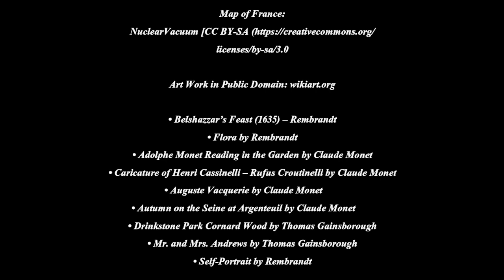Claude Monet Biography on The Artist Detective - Classical Conversations Cycle 2 Week 16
Learn about Claude Monet, the 19th-20th century French impressionist painter known for his paintings in plain air and natural light, and other Great Artists on The Artist Detective! Rembrandt, the host, will introduce Claude Monet while other artists from across time vie for your attention and comment on similarities in their lives or art. This will help you get to know and review the Great Artists, especially if you are in Classical Conversations.

Get Investigating Claude Monet, the unit study for a deeper dive into his life and art.

Read the Claude Monet Biography for kids on Jus' Classical blog

Be sure to check out our full music appreciation course, The Composer Detective

Resources:
Claude Monet (Getting to Know the World's Greatest Artists) by Mike Venezia
Lives of the Artists: Giotto, Masaccio, Fra Filippo Lippi, Botticelli, Leonardo, Raphael, Michelangelo, Titian (Dover Fine Art, History of Art)
Vincent's Starry Night and Other Stories: A Children's History of Art
Discovering Great Artists: Hands-On Art for Children in the Styles of the Great Masters (Bright Ideas for Learning) by MaryAnn F Kohl